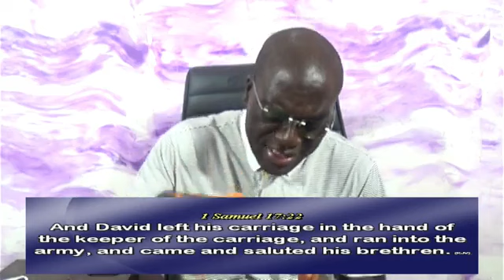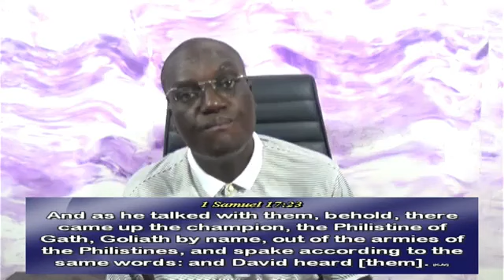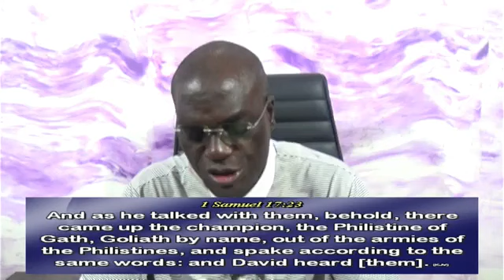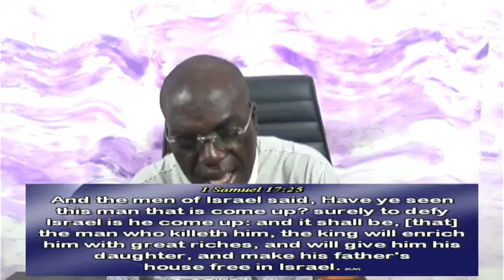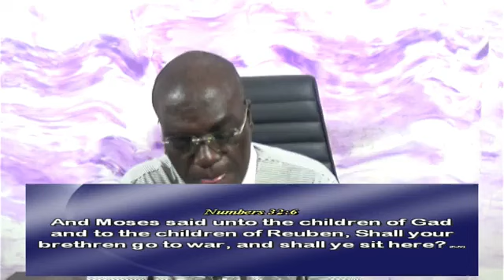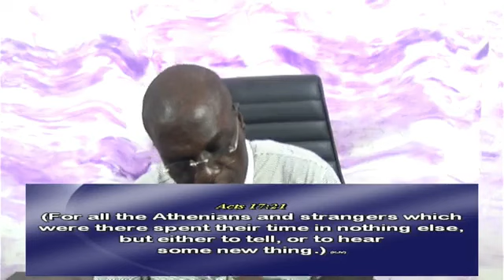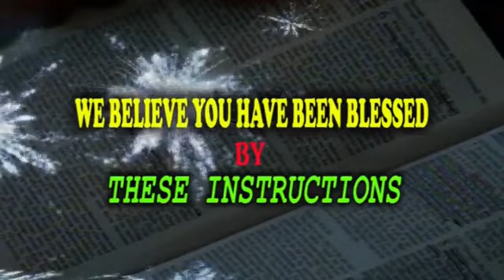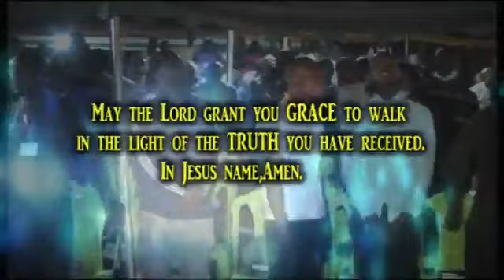The Marks of a Civilian by Great Nnamani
Listen to this Instructions prayerfully